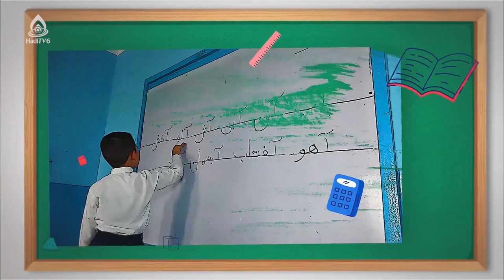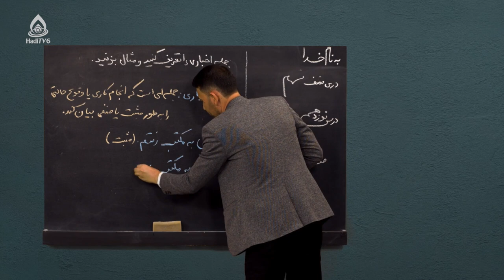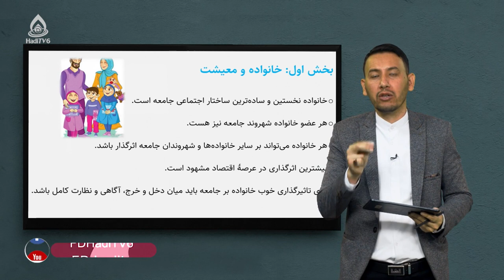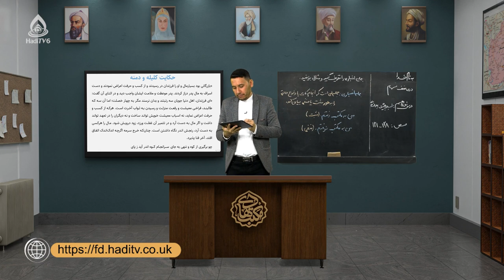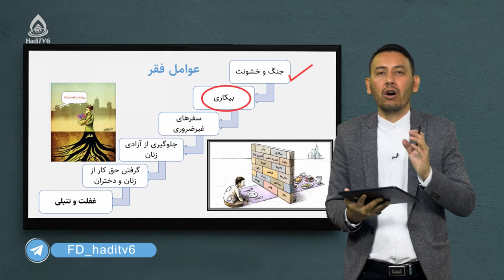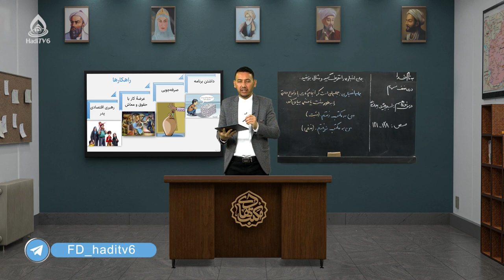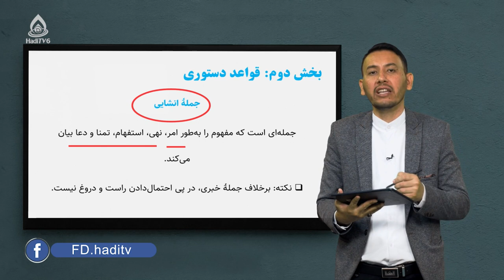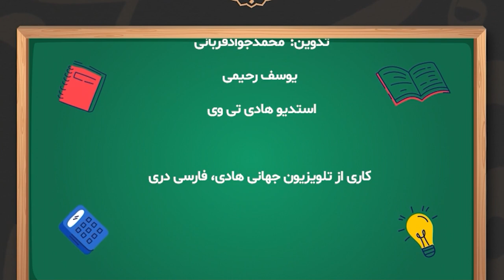کتاب دری صنف نهم، درس نوزدهم (اسباب معیشت)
جملۀ انشایی